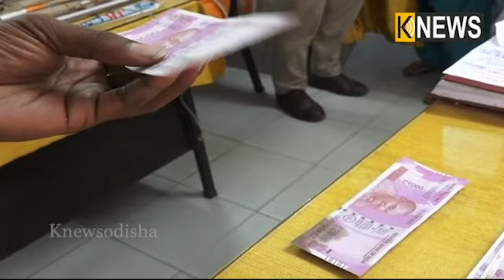କଟକ ଜାଲ୍ ନୋଟ ଜବତ ଘଟଣାରେ ପୋଲିସର ତନାଘନା || Knews Oidhsa || Knews Odisha